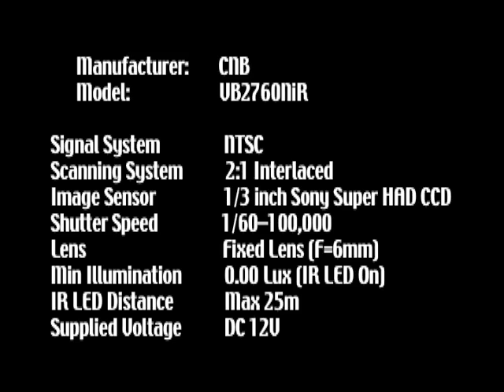CNB VB2760NIR VANDAL RESISTANT IR DOME CAMERA DEMO from Surveillance-Video.com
Demo of the VB2760NiR camera made by CNB.  Click on the above link for more information about this camera.